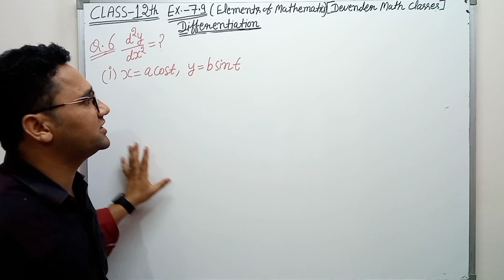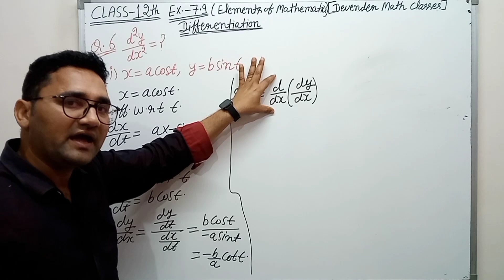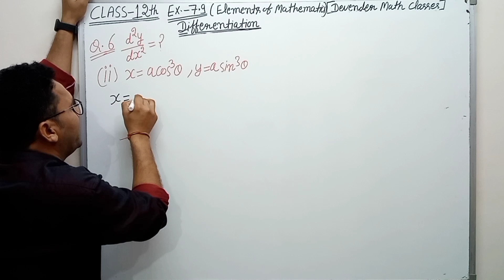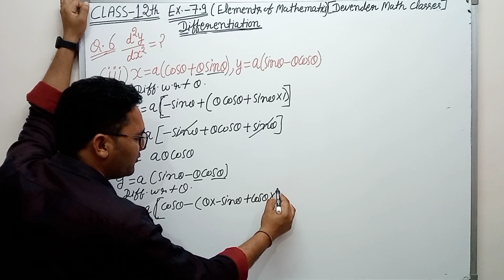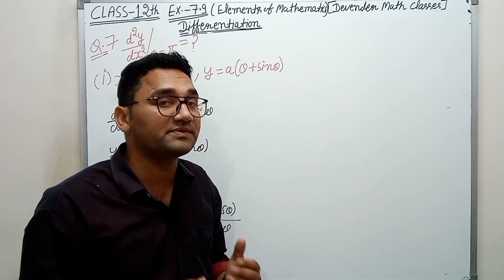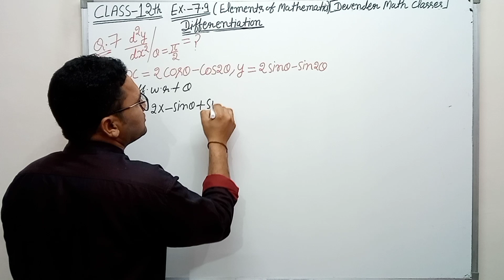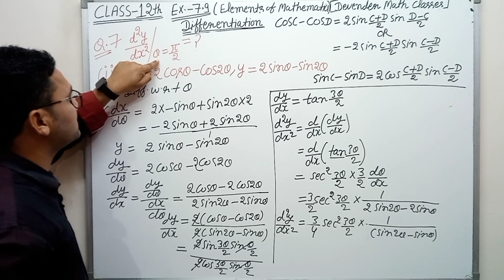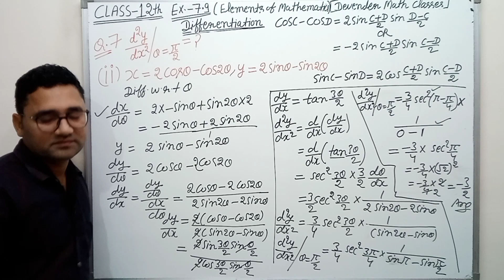Class 12 |Elements of Mathematics| Chapter 7 | Ex.7.9 Q 6&7| Higher order derivative | CBSE |NCERT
Class 12 |Elements of Mathematics| Chapter 7 | Ex.7.9 Q 6&7 ||  Higher order derivatives  || CBSE |NCERT|

video Highlights-
what are the higher order derivatives
Emf class 12 differentiation exercise 7.9
Maths foundation solutions for class 12 differentiation exercise 7.9 complete
NCERT math solutions for class 12 differentiation
NCERT math class 12 differentiation of higher order derivatives
CBSE maths class 12th differentiation of higher order derivatives
Class 12th math jeevansons publication solutions chapter 7 exercise 7.9 complete
differentiation
how to differentiate
basic concepts of differentiation
differentiation of higher order derivatives
class 12 maths chapter 7 exercise 7.9 q 6,7
class 12th maths exercise 7.9 question 6,7
ex 7.9 q 6,7 class 12
class 12th exercise 7.9 q 6,7
question 6,7 exercise 7.9 class 12 maths